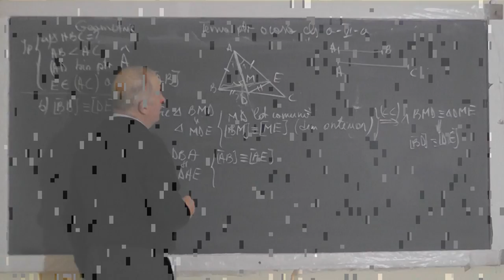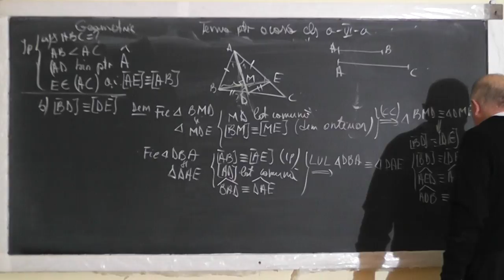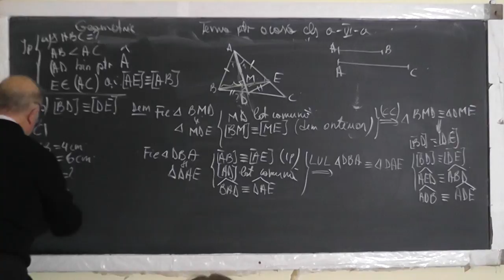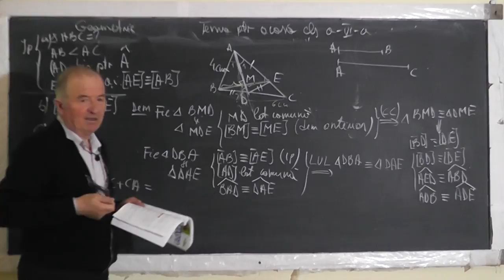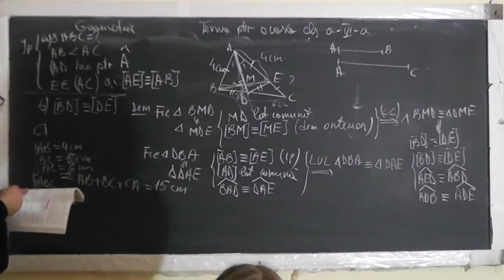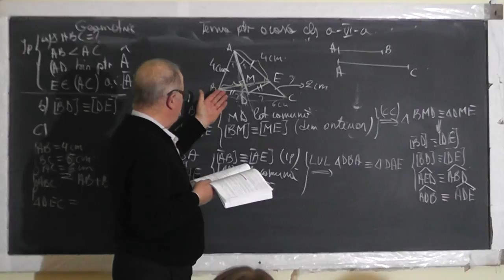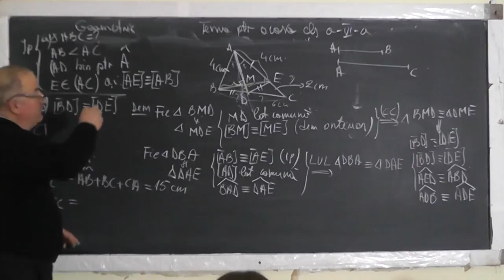2/2 Lectia 1418 - Congruenta triunghiurilor Cazuri de congruenta - Tema la geometrie plana - Clasa 6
Aceste lectii sunt SUSTINUTE de VOI si daca va sunt utile, as aprecia un Like, Share, Comment - In aceasta lectie de matematica pe care o puteti vedea in direct si pe ne ocupam de tema pentru acasa la clasa a VI-a la geometrie plana. Din cuprins: Probleme in care folosim congruenta triunghirilor si cazuri de congruenta (LUL, LLL, ULU).
- VIDEO MATEMATICA cu Proful Online sau cautati pe Google: profu online Ioan Ursu